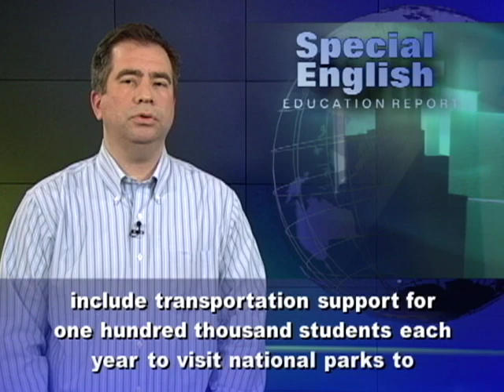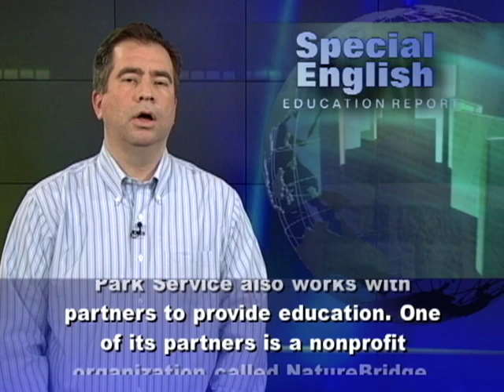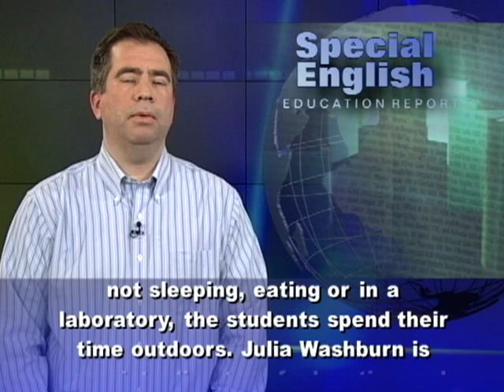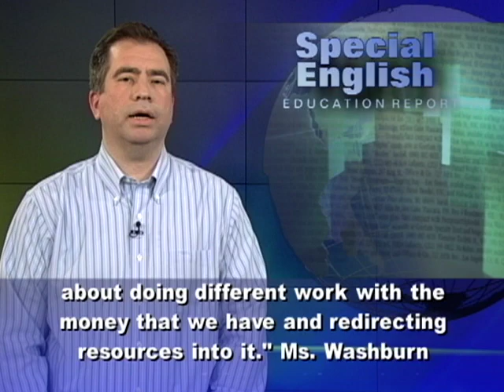Using National Parks as Classrooms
The National Park Service in the United States will mark its one hundredth anniversary in twenty-sixteen. As it nears its second century, the Park Service plans to increase its educational programs for students and teachers. The plans include transportation support for one hundred thousand students each year to visit national parks to learn about nature and history. For example, Yellowstone is believed to have been the world's first national park when it was established in eighteen seventy-two. Other students will get a chance to see parks in faraway places through Skype and other online programs.  The National Park Service also works with partners to provide education. One of its partners is a nonprofit organization called NatureBridge. NatureBridge is celebrating its fortieth anniversary and says one million young people have taken part in its programs. The organization works with students from kindergarten through twelfth grade and uses national parks as its classrooms. It provides field science programs at Yosemite National Park and four other locations in California and the northwestern state of Washington.    Now, NatureBridge is launching an East Coast center with a four-million-dollar grant from Google. The program will begin in April at the Prince William Forest Park in Virginia. Students stay for three to five days in NatureBridge programs. The activities are aimed at developing their science skills. For example, they learn about different soils and study water quality under a microscope. Jason Morris is executive vice president of NatureBridge. He says when they are not sleeping, eating or in a laboratory, the students spend their time outdoors. Julia Washburn is associate director of education and interpretation for the National Park Service. She says in a time of budget cuts, the agency has to find ways to still meet its goals. "We are not likely to get a lot of money in this current economy. This is about doing different work with the money that we have and redirecting resources into it." Ms. Washburn says one of the most important services that the Park Service provides every day is nature interpretation. She says, "Interpretation is a form of informal education. So park rangers are interpreters. They orient you to the place you are in and help you make connections, emotional and intellectual connections, with the place."  For VOA Special English, I'm Mario Ritter.